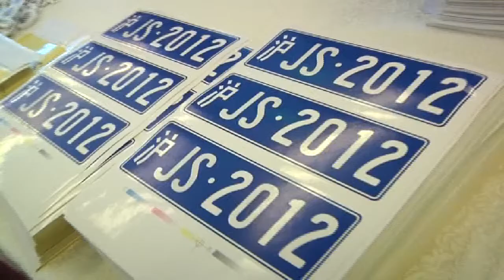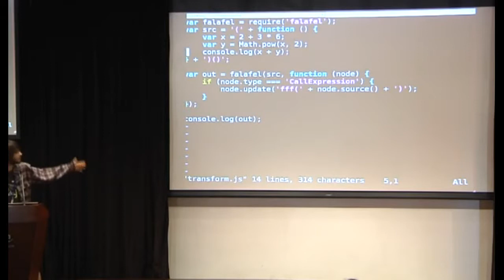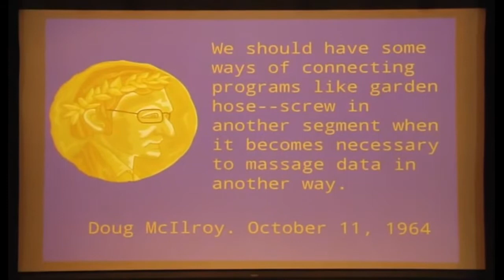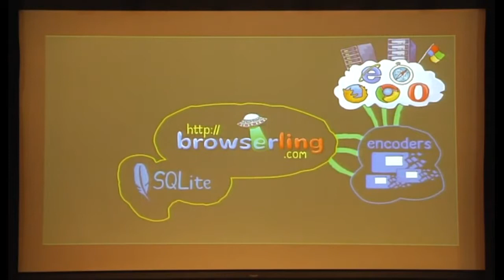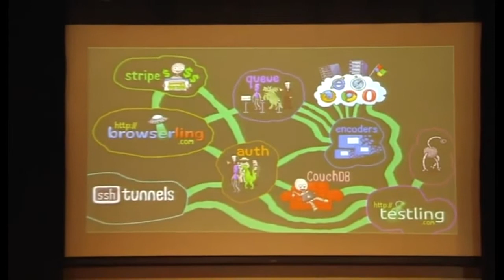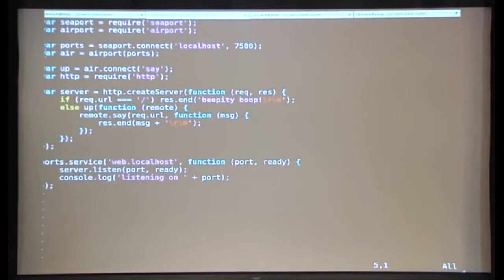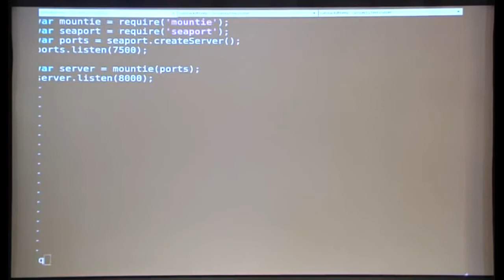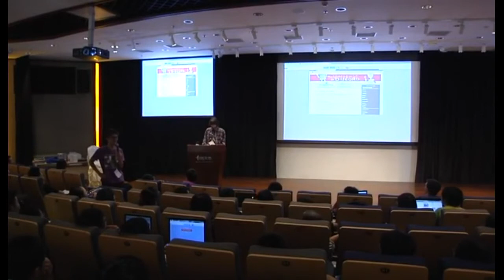[HuJS 2012] James Halliday: Apps These Days Are Too Big